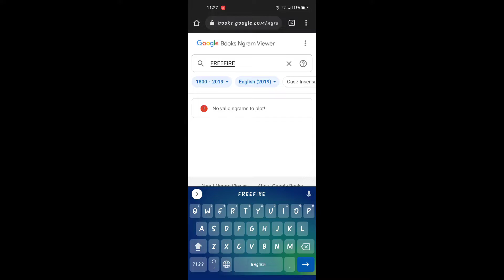FREE FIRE IN 1915 BE LIKE 😵❤️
DESCRIPTION

CREATED BY *NX AKASH FF*

CREATED IN *MOBILE*

APPS USED - KINE MASTER,CAPCUT,ALIGHT MOTION,POWER DIRECTOR,VITA,FLIPA CLIP,VSCO,TURBO VPN,PIXEL LAB,PHOTO RETOUCH,VIDMATE,NODE VIDEO,LIGHT ROOM,PICSART

NAME - AKASH SIKDAR

YT NAME - NX AKASH FF

IN GAME NAME - Aᴋᴀsʜ✓⁹⁴_❤︎

PLS SUPPORT ❤️